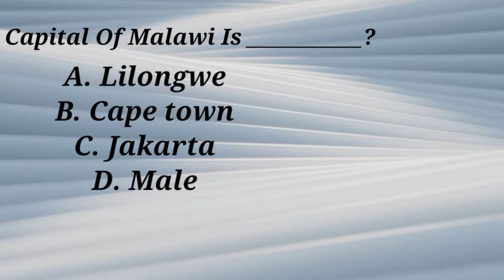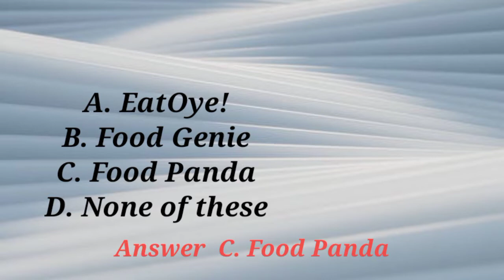current affairs for all jobs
world latest current affairs
current affairs for jobs
current affairs for knowledge